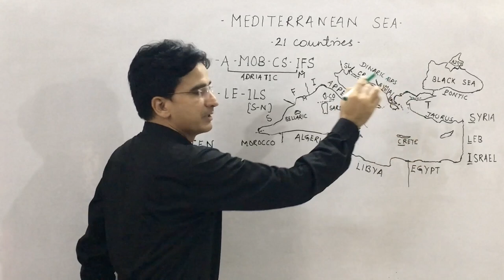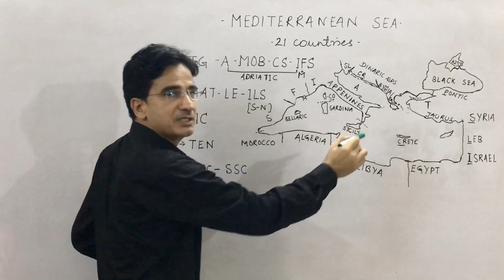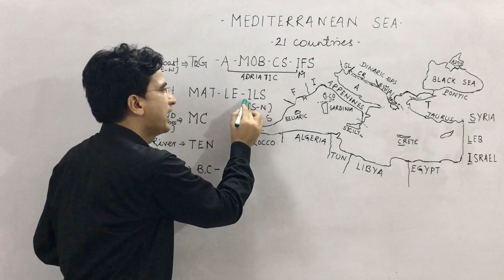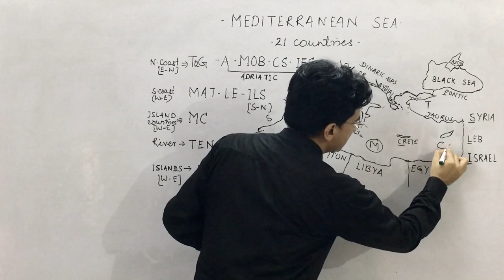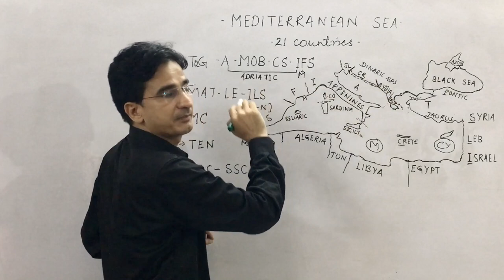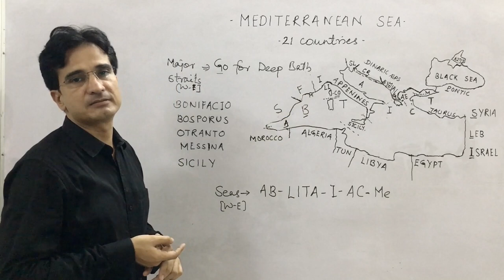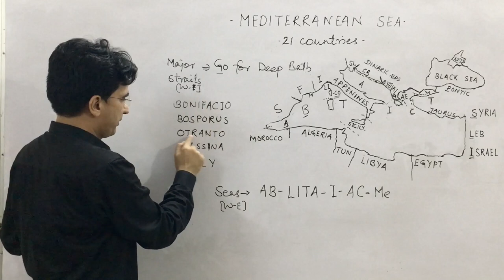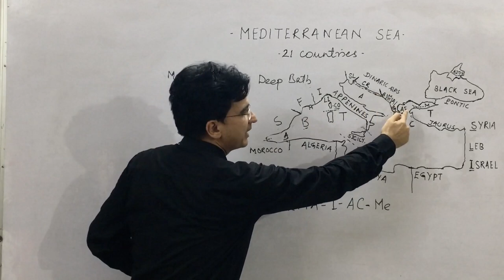Mediterranean Sea countries trick